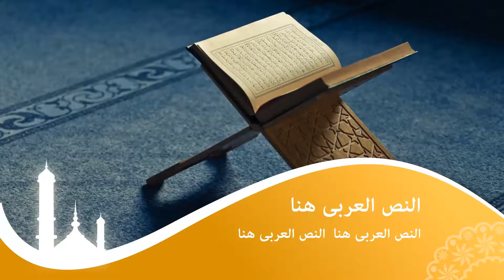Ramadan Templates Pack - 8in1 | After Effects Template 11638905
CONTAINES: 5 Ramadan Logo Animations 1 LowerThird 1 Prayer Program 1 Quran Intro OTHER SIMILER PROJECTS: Features No... (openers)